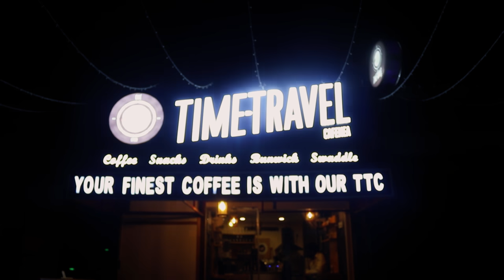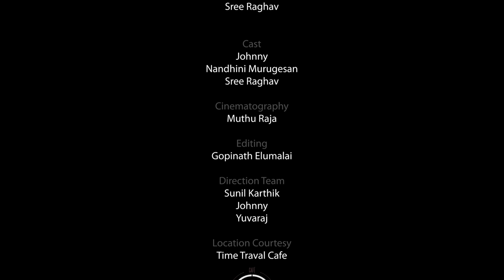Ponmeni Uruguthey Tamil Love Short Film | English Subtitles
Shoot The Cat is an entertainment YouTube channel where we create original content inspired from day-to-day life scenarios.

This is our take on fun, satire and social issues - hope you enjoy them!